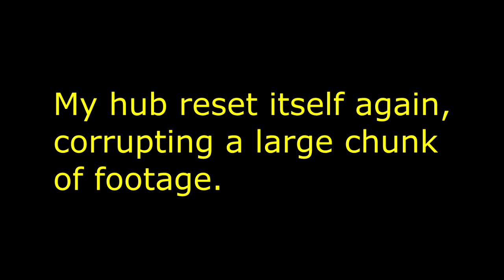Gaming Fanatics Server - Episode 15 - Whack-o-Mark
I lost quite a bit of footage in this episode that may have left some questions unanswered. Rather than explain everything in the description, I'll do it in the next episode.

Don't forget to suggest a name for my fortune axe!

Minecraft: Minecraft.net